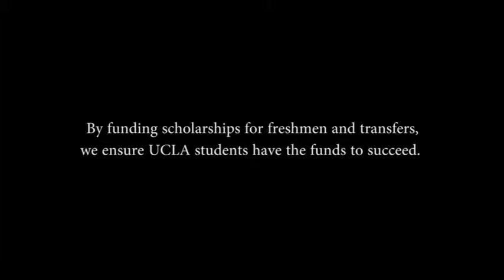UCLA Alumni Spark Campaign - Prytanean Alumnae